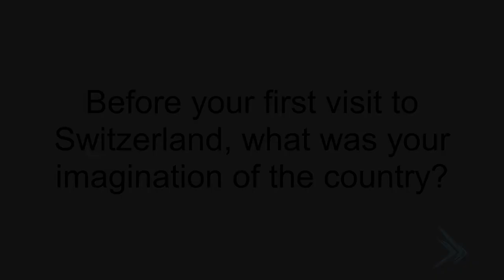Interview with JCSP program director Hui (Heidi) Yan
Unser JCSP (Joint Chinese Swiss Program) Coach Ms. Hui (Heidi) Yan im Interview (Englisch):
What is the advantage of JCSP for the students?
Personal motivation to be part of the program?
What was her picture of Switzerland before her first visit?